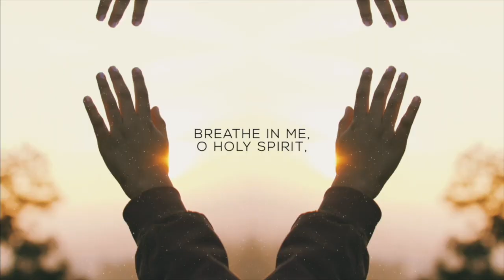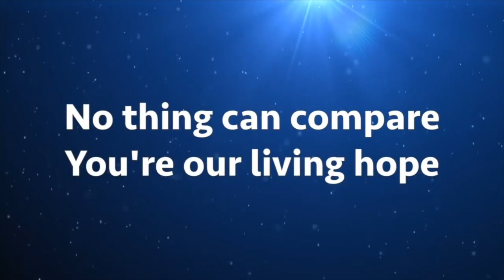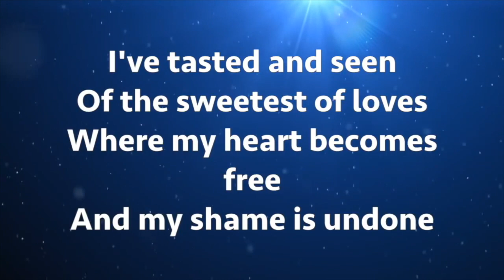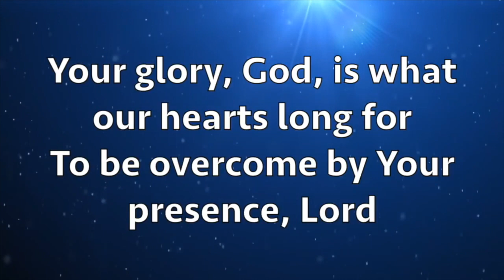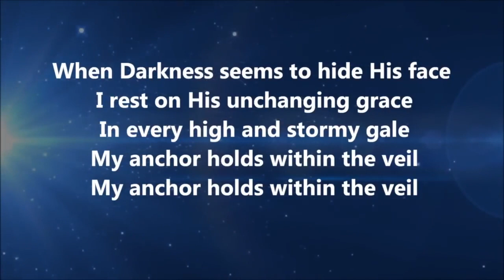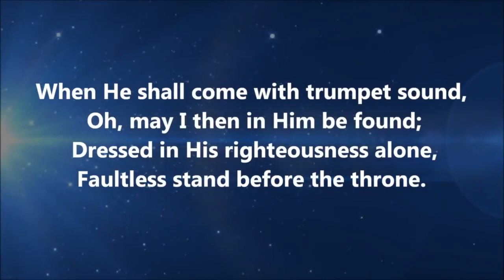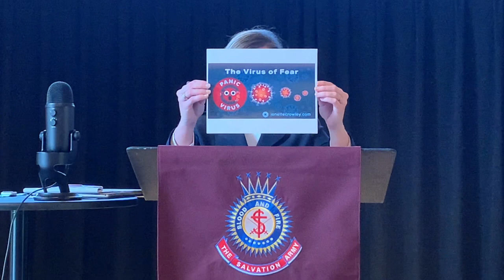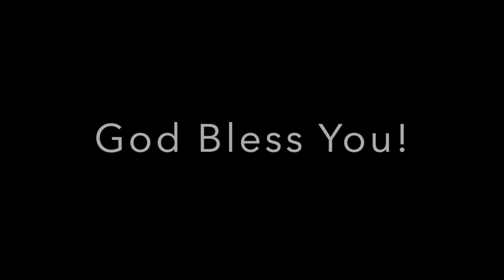Worship Service 5-31-20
Special Guests - Captain Joel and Kama Lyle